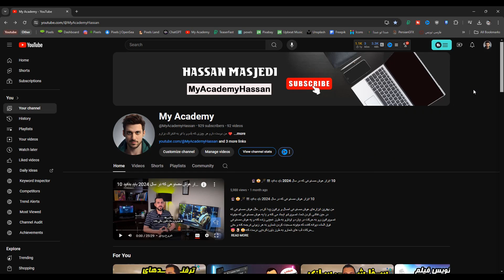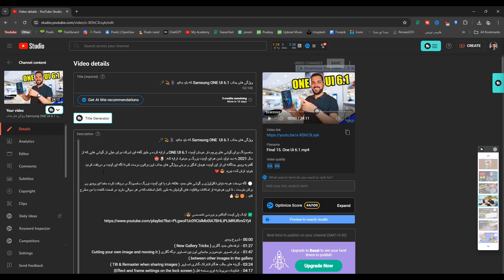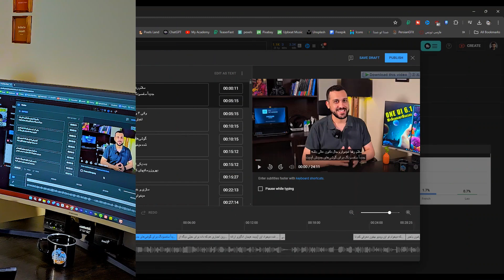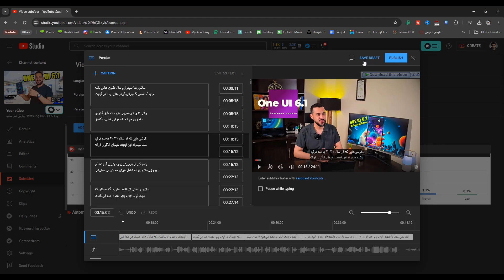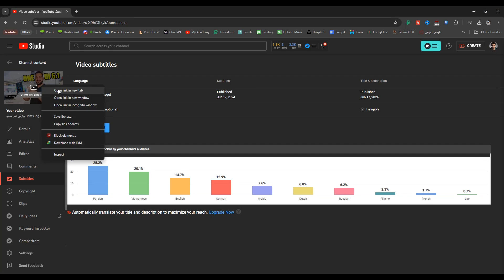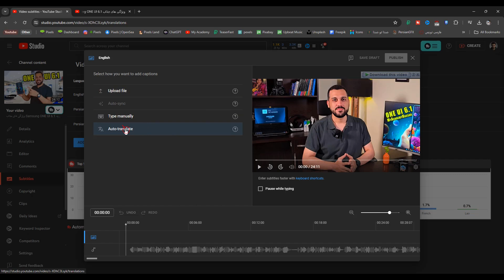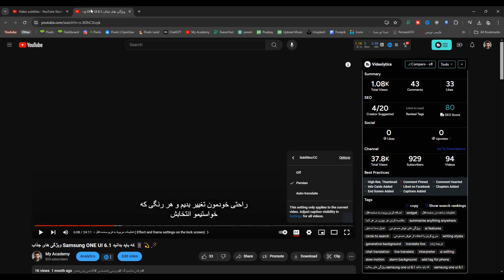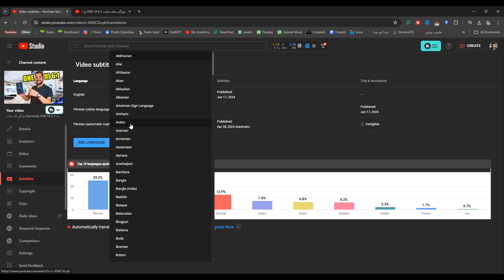بهترین زیرنویس فارسی اتوماتیک و رایگان برای همه ویدیوها 🤓🆓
توی این ویدیو می خوام بهتون یاد بدم چجوری تو کمترین زمان ممکن و با سرعت خیلی خیلی بالاتر از هر نرم افزار هوش مصنوعی که تا حالا دیدی ، یه زیرنویس اونم به زبان فارسی ، با کمترین خطا برای ویدیوهاتون درست کنید 🆙😍
 از نرم افزار یا سرویسی برای اینکار استفاده نمیکنیم و همه چیز مستقیم روی خود سایت یوتیوب هست و محدودیتی نداره و نیاز به اشتراک هم نداره و کاملا رایگان هست 🆓👌🏻

1️⃣ اگه برای فیلم هات زیرنویس بزاری ، افراد دیگه ای که زبان فارسی هم بلد نیستن یا حتی کم شنوا هستن می تونن ویدیوتو ببینن و در نتیجه افراد بیشتری ویدیوتو مشاهده می کنن و تازه یوتیوب هم گفته ویدیو هایی که زیرنویس دارن تو سرچ رتبه بهتری می گیرن ⬅️ پس می تونه در آمدتو بیشتر کنه 💲😍

2️⃣اگرم که کارت زیرنویس درست کردن هست و از این راه پول در میاری ، این برنامه می تونه سرعتت و تا نود درصد زیاد کنه ، پس می تونی پروژهای بیشتری بگیری ⬅️ در آمدت خیلی بیشتر بشه 😍💰

پس حتما این ویدیو رو تا انتها ببین و برای دوستات هم بفرست ، تا اون ها هم بتونن برای ویدیوهاشون زیرنویس درست کنن و کیفیت و درآمد کارشون و خیلی بیشتر کنن 🥰😎👍🏻

00:00 - شروع ویدیو
00:41 -  توضیحات اولیه درباره قابلیت زیرنویس یوتیوب
01:46 -  نحوه درست کردن زیرنویس و انتشار زیرنویس یوتیوب
02:12 - مقایسه ابزار یوتیوب و برنامه Subtitle Edit
04:19 -  نحوه ادیت متن ها در زینویس یوتیوب
05:11 -  نحوه دانلود زیرنوس یوتیوب
06:21 - ترجمه زیرنویس فارسی به زبان های دیگر و ایجاد زینویس به همه زبان ها
08:10 - نکته درباره زیرنویس فارسی برای همه ویدیوها
08:42 - صحبت های پایانی ویدیو زیرنویس فارسی